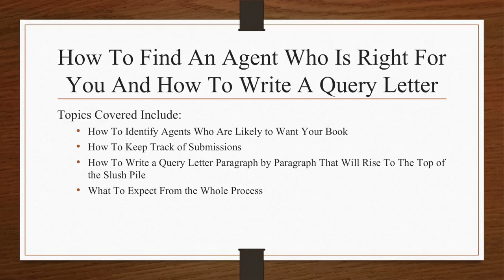How To Find an Agent Trailer